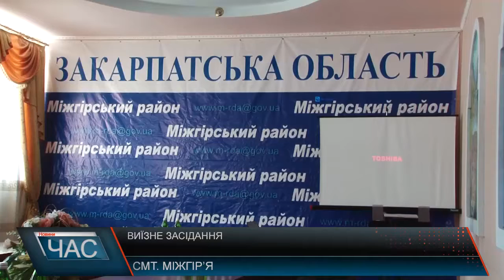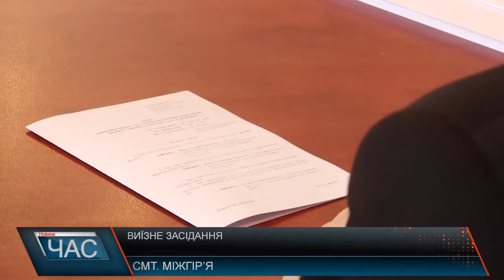Виїзне засідання Координаційної ради з питань органів місцевого самоврядування